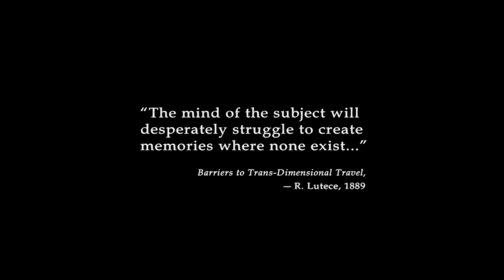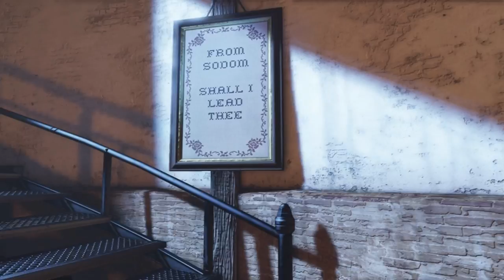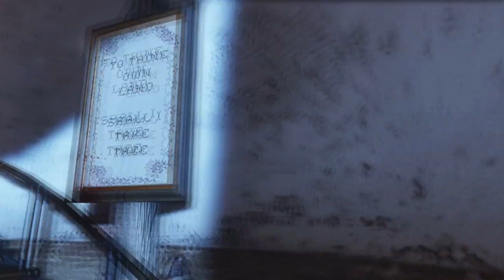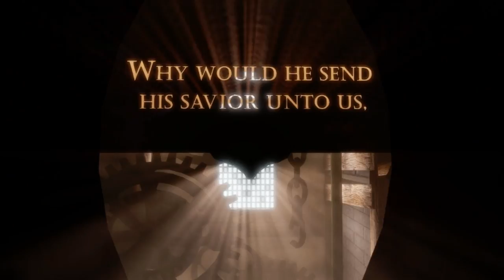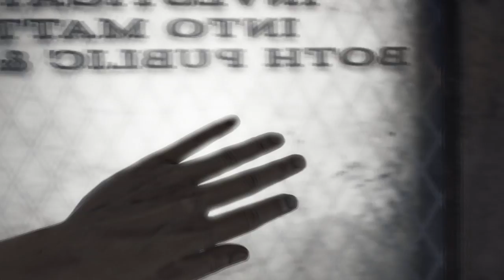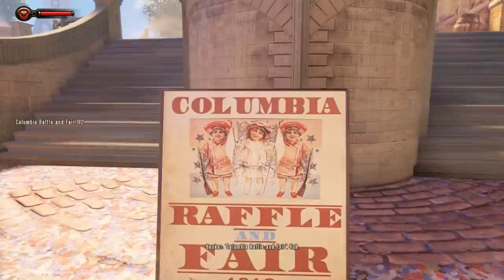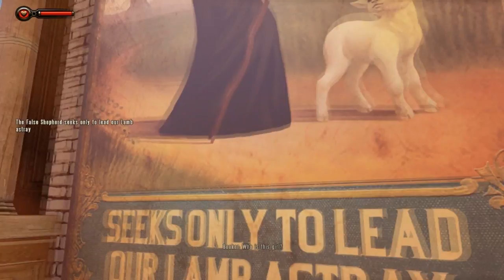Let's Play Bioshock Infinite - Episode #1: Baptized [HDMI]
WHOA! What is going on here? FPS. On Xerxes' channel. That's right folks, it's time to let some guns do the talking for me! Who knew the strategy/JRPG kid liked to blow the faces off baddies too?

First off: I will be playing this game BLIND, so PLEASE please please no spoilers of any kind, big or small, no fake spoilers either because that just screws with people's psychology.  If you see a spoil in the comments, please mark it as spam + thumbs down on it so I'll know not to check it.

Second off: Being part 1, this episode is a little bit slower, more introductory, and less action-oriented. This will happen from time to time in any game, but I assure you will not be the norm for episodes.  Watch at least part 2 and 3 as well before deciding if this is a good LP for your tastes or not ; )

Now... on to mumble jumble business...

Bioshock is my personal favorite FPS franchise, with its third and critically acclaimed 3rd installment right here, Bioshock Infinite coming at ya!
This game is NOT a sequel, so if you have not played the first Bioshock (Which I highly HIGHLY suggest you do) you will not be lost or confused.  I will reference it a few times but attempt to not spoil that game, its one of my Top-5 all time favs and is nearly flawless... many people cannot find a single negative thing to say about it.
My Gameplay for this is on PC, with the preorder Songbird DLC.

I will be looking for feedback and suggestions during the course of the LP, but hopefully I've learned from various streams and the failed Diablo 3 LP and shouldn't have any audio issues, black screen issues, or anything this time around.  From what I've seen in my first few parts, well, I haven't seen anything wrong.

Speaking of, I've currently got the first 8 episodes recorded so far. so any suggestions during these first few videos I won't be able to even attempt to fiddle with until Episode 9.

I will be alternating these LP posts with other regular video content. Once I run out of the 8 backlogged episodes, my plan is to switch the LP uploads to Wednesday, Saturday, and Sunday... 3 days a week.  So don't fret and think I'm going to suddenly drop everything else!